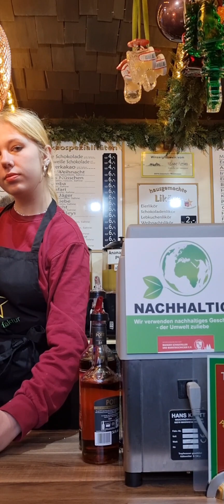10.12.2023 Pasar Natal yang di kota Mainz Jerman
Pasar Natal yang ada di kota Mainz ditana banyak sekali Toris yang berdatangan buat melihat pasar natal.